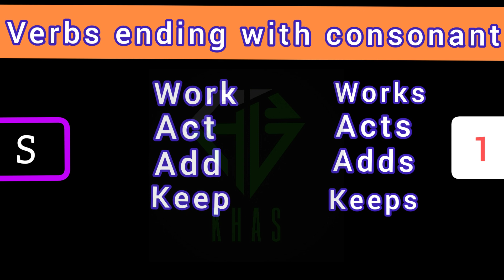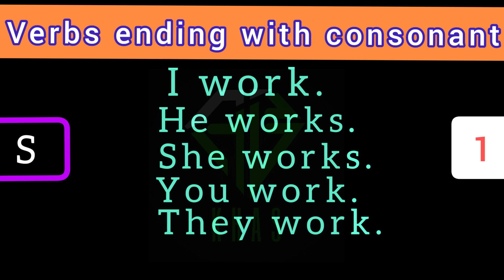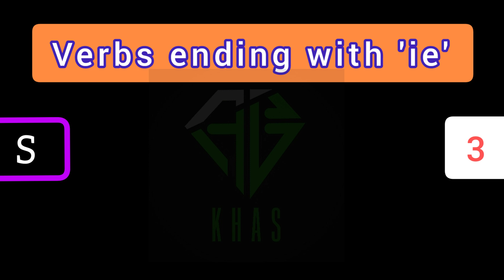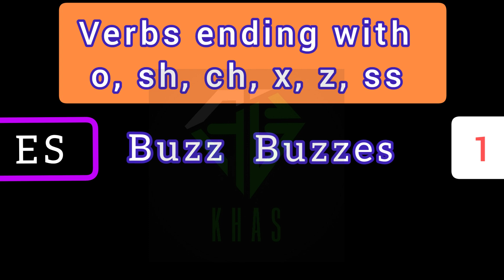Rules of S, ES & IES | Third Person Singular S , ES & IES Present Indefinite Tense Rules | AB KHAS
In this video, you will surely learn the rules of S, ES AND IES.
You just have to watch complete video without skipping to understand the rules of S,ES and Ies.
I will upload a video on Present Indefinite tense soon.

s es and,s es and ies rules,s es and ies,s and es use in english,rules of adding s es and ies,how to add s es,how to add s es ies,main verb s es and ies,present indefinite tense third person singular rules,present simple tense s es and ies rules,present factual tense s es and ies rules,all basic rules of s es and ies,full rules of s es and iesThank you so Much for watching this Video! I hope that the video was worth your time. If you enjoyed it, then please give it a Thumbs Up👍and if you know someone who should watch this video, then do share it with them!